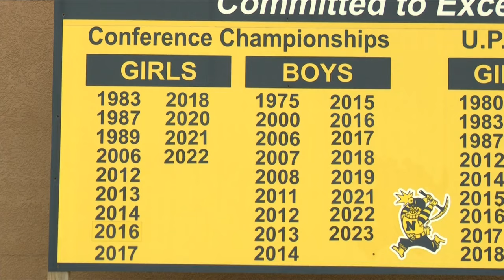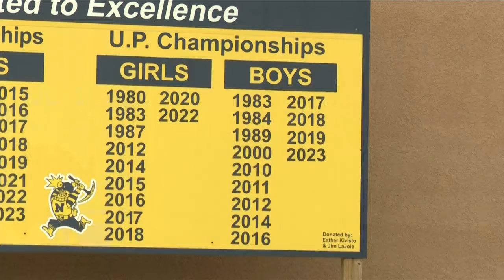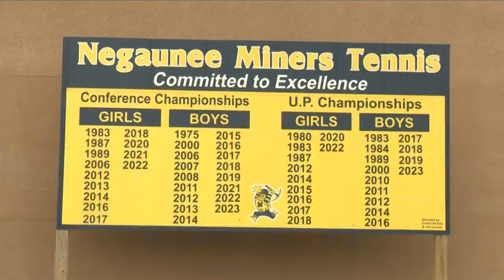Negaunee Miners Boys Tennis team preview